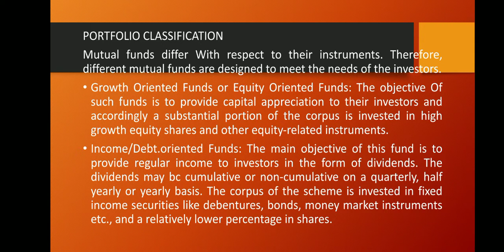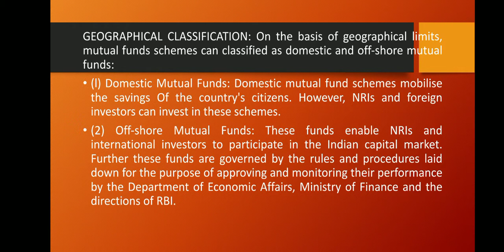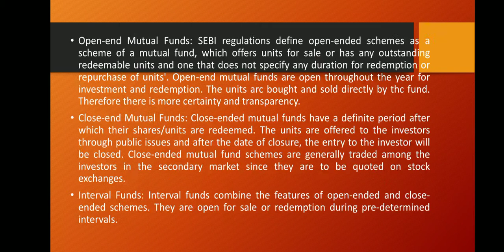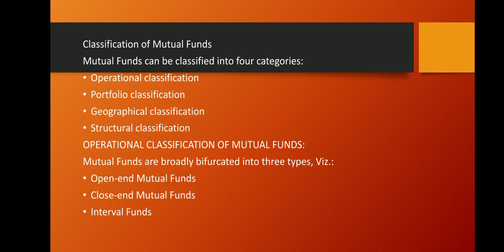M.Com Final: ’Mutual Fund’ By Ms. Akshatha S. ( Part 2)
Mangalore University, M. Com Final, Capital Market Operations – Mutual Fund